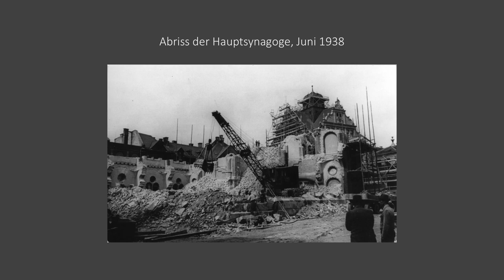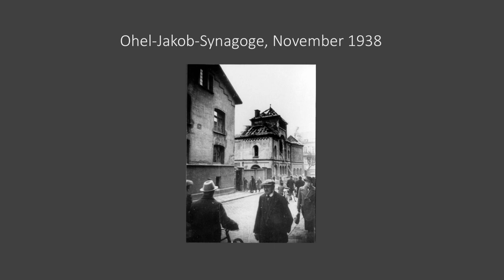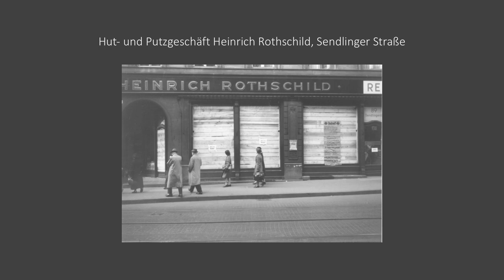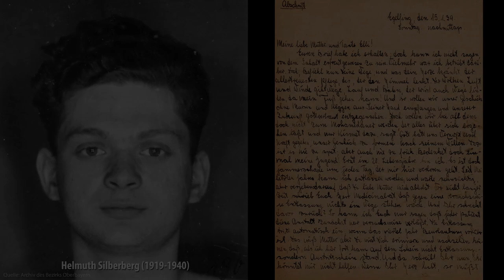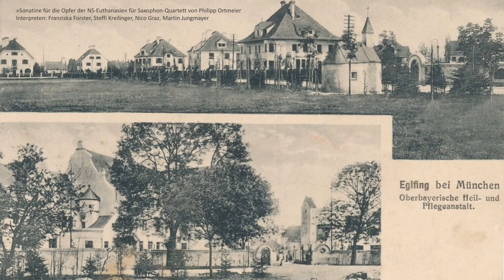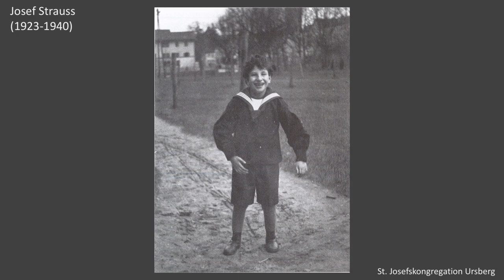Gedenkstunde | Gedenken an den 9. November 1938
Am 9. November gedenkt die Landeshauptstadt München alljährlich ihrer jüdischen Bürgerinnen und Bürger, die in der Pogromnacht 1938 und in den darauf folgenden Jahren entrechtet, verfolgt, deportiert, in den Suizid getrieben oder ermordet wurden. In diesem Jahr stehen diejenigen Bürger*innen im Mittelpunkt des Gedenkens, die Opfer der NS-„Euthanasie“-Morde wurden.  Im Rahmen der Gedenkstunde sprechen Oberbürgermeister Dieter Reiter und die Präsidentin der Israelitischen Kultusgemeinde München und Oberbayern, Dr. h.c. Charlotte Knobloch. Der Historiker Dr. Andreas Heusler (Stadtarchiv München) und der Psychiater und Mitgründer der „Gedenkinitiative für die Euthanasie-Opfer“, Prof. Dr. Michael Cranach halten die zentralen Gedenkvorträge.

Die Gedenkstunde im Alten Rathaus kann wegen der Corona-Pandemie leider nicht wie geplant live stattfinden und ist deshalb als Video online zu sehen.

Die Synagoge in der Herzog-Rudolf-Straße brannte, Geschäfte und Privatwohnungen wurden zerstört, jüdische Menschen in die Konzentrationslager verschleppt und ermordet. In der „Hauptstadt der Bewegung“ wüteten die Nationalsozialisten besonders heftig. Nach der Pogromnacht radikalisierte sich die wirtschaftliche und gesellschaftliche Ausgrenzung erheblich. Davon betroffen waren auch die jüdischen Patienten in Heil- und Pflegeanstalten und Behinderteneinrichtungen. Sie wurden reichsweit erfasst und auch in Bayern ab 1940 im Rahmen der „Aktion T4“ deportiert und ermordet. Der erste Transport, der am 20. September 1940 die Heil- und Pflegeanstalt Eglfing-Haar verließ, jährte sich in diesem Jahr zum 80. Mal. Alle 191 jüdischen Männer, Frauen und Kinder wurden nach ihrer Ankunft in der Tötungsanstalt Hartheim in Österreich mit Kohlenmonoxid ermordet. Sie bilden einen weiteren wichtigen Aspekt des diesjährigen Gedenkens an die Opfer der Pogromnacht.

Veranstalter Arbeitsgruppe „Gedenken an den 9. November 1938“ unter der Schirmherrschaft von Oberbürgermeister Dieter Reiter